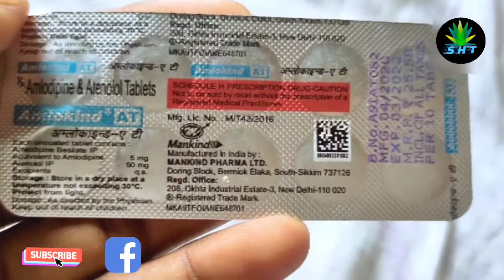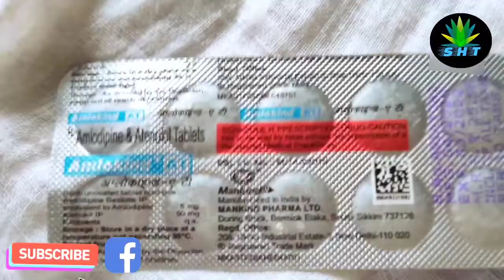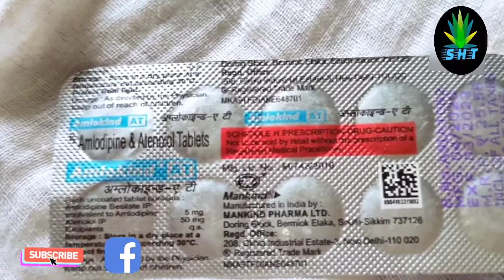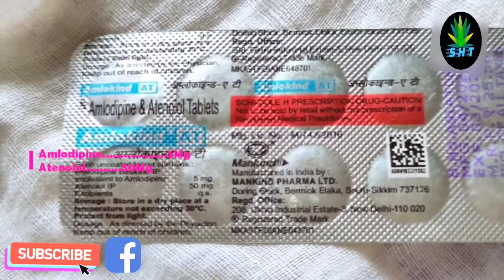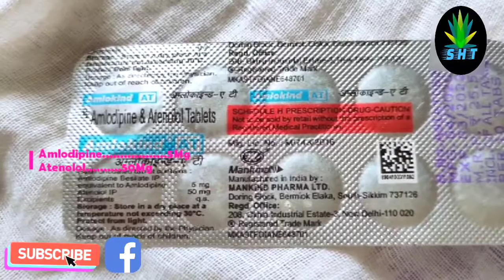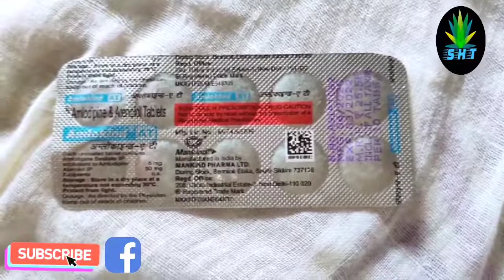Amlokind At Tablet Uses Hindi/बीपी हाई होने पर इस दवा को इस्तेमाल कर सकते/high blood pressure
Amlokind At Full Information:-

Amlokind At Composition:-
Amlodipin 5Mg
Atenolol .50Mg

Amlokind At Use :-
दम फूलने पर इस दवा को इस्तेमाल कर सकते हैं
बीपी हाई हो जाने पर इस दवा को इस्तेमाल कर सकते हैं और कम हो जाने पर भी
Amlokind At Company Name:-

Company Name:-
Mankind Pharma Ltd.
Amlokind At खरीदने के लिए और जानकारी लेने के लिए इस लिंक पर क्लिक कर सकते हैं :-